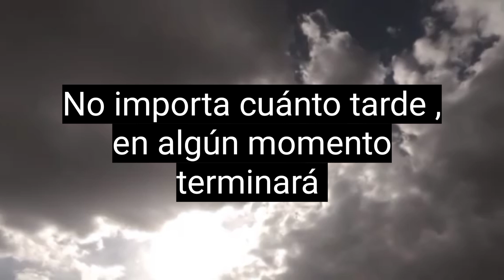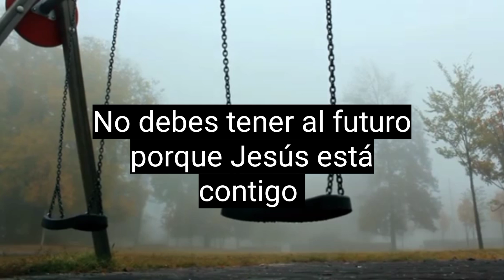El sufrimiento no durará para siempre leamos este vídeo 😰🙏🙏❤️.